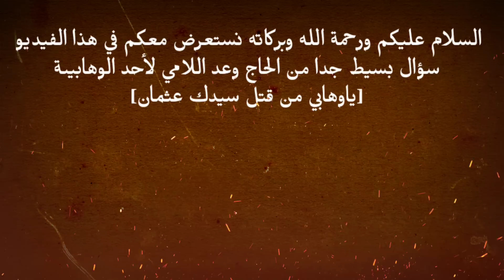والله الا امشيكم على الطريق المستقيم | الحاج وعد اللامي يخاطب مشايخ الوهابية